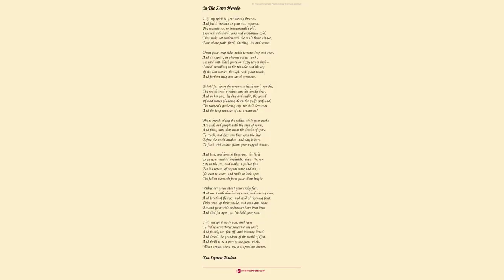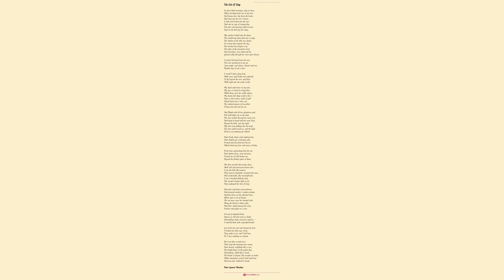A Madrigal by Kate Seymour Maclean - Poem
A Madrigal by Kate Seymour Maclean

The lily-bells ring underground,

        Their music small I hear

    When globes of dew that shine pearl round

        Hang in the cowslip's ear

    And all the summer blooms and sprays

        Are sheathed from the sun,

    And yet I feel in many ways

        Their living pulses run.

    The crowning rose of summer time

        Lies folded on its stem,

    Its bright urn holds no honey-wine,

        Its brow no diadem,

    And yet my soul is inly thrilled,

        As if I stood anear

    Some legal presence unrevealed,

        The queen of all the year.

    Oh Rose, dear Rose! the mist and dew

        Uprising from the lake,

    And sunshine glancing warmly through,

        Have kissed the flowers awake--

    The orchard blooms are dropping balm,

        The tulip's gorgeous cup

    More slender than a desert palm

        It's chalice lifteth up.

    The birds are mated in the trees,

        The wan stars burn and pale--

    Oh Rose, come forth!--upon the breeze

        I hear the nightingale

    Unfold the crimson waves that lie

        In darkness rosy dim,

    And swing thy fragrant censer high,

        Oh royal Rose for him!

    The hyacinths are in the fields

        With purple splendours pale

    Their sweet bells ring responsive peals

        To every passing gale

    And violets bending in the grass

        Do hide their glowing eyes,

    When those enchanting voices pass,

        Like airs from Paradise.

    We crowned our blushing Queen of May

        Long since, with dance and tune,

    But the merry world of yesterday

        Is lapsing into June--

    Thou art not here,--we look in vain--

        Oh Rose arise, appear!--

    Resume thine emerald throne, and reign